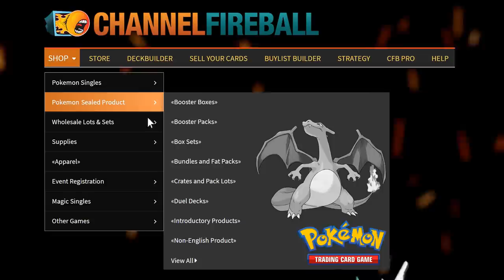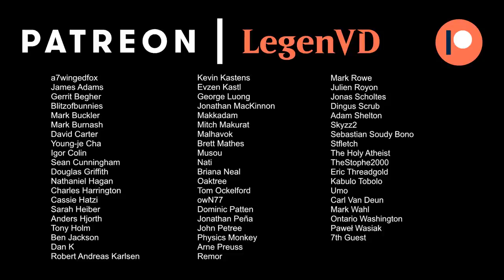MTG Arena - New Historic - 250 Card Control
Magic: The Gathering Arena deck tech & gameplay with a 250 card monoblack control deck, featuring Thoughtseize, Legion's End and  Necromentia in New Historic.

00:00 - Deck Tech
02:25 - Match 1
07:19 - Match 2
08:34 - Match 3
13:28 - Match 4
18:16 - Match 5
19:45 - Match 6
20:43 - Match 7
21:58 - Match 8
22:41 - Match 9
24:31 - Match 10
30:13 - Match 11
32:24 - Match 12